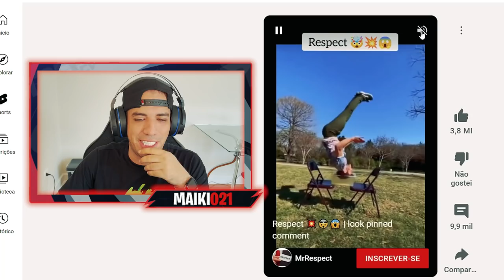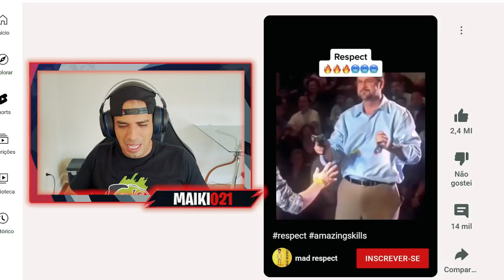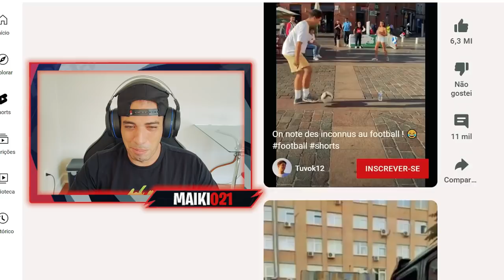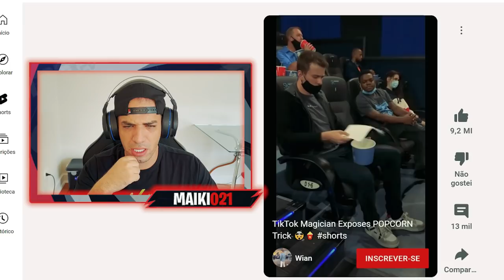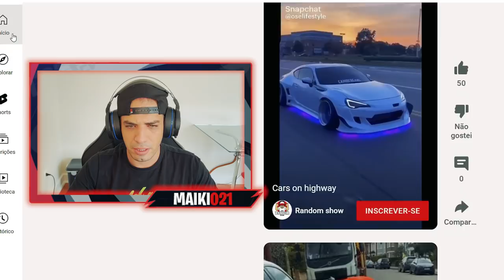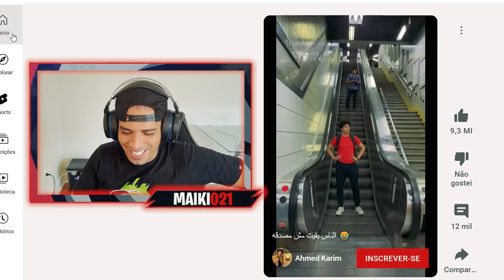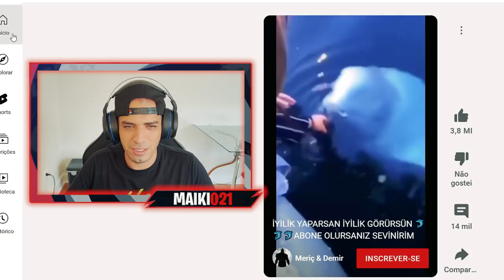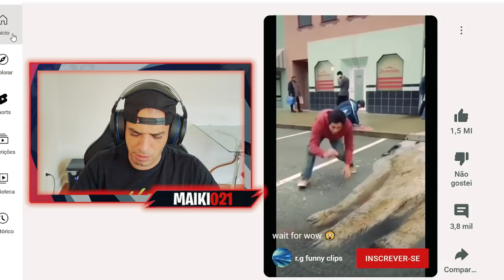EU NÃO ACREDITEI QUANDO VI ISSO